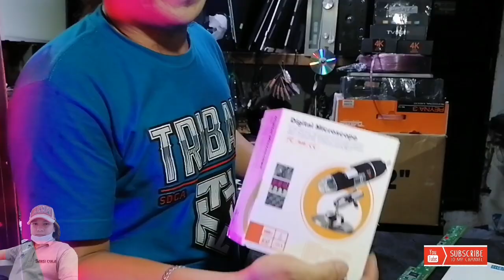Digital microscope simply Lang Pala gamitin